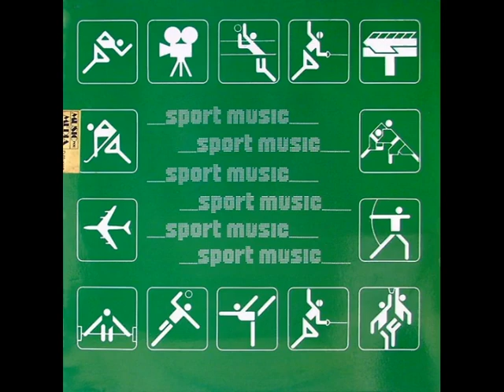Gurngy & Maties - Soupapes - 1983